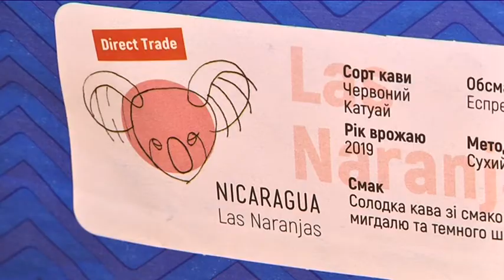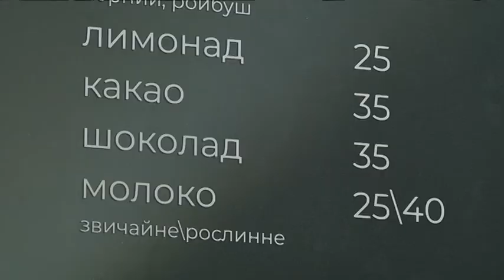Кава плюс місія: до соціальної пекарні в Дніпрі додалася соціальна кав'ярня